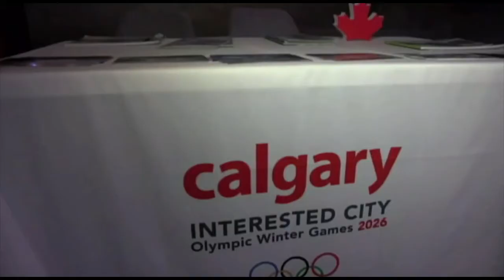Heated battle over Calgary Olympic bid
With Calgary city hall being petitioned on both sides by those for and against an Olympic bid, CTF Alberta Director Colin Craig says City council should say no. The costs for hosting the 2016 Winter Olympics are simply too high and will saddle Calgarians with higher property taxes for years to come. Calgary city hall has already spent $6 million in just preparing to make a bid.